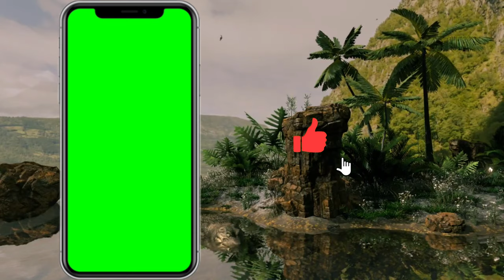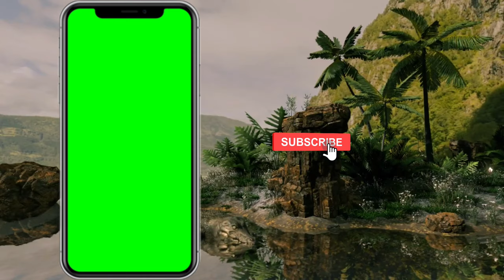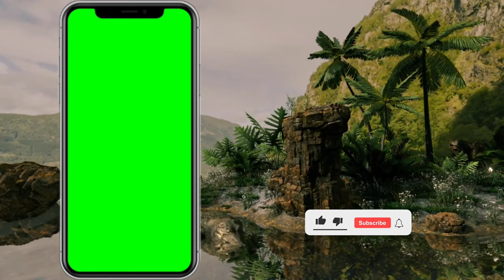4k mobile frame green screen with subscribe and bell icon || No copyright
green screen mobile frame with
animated background
green screen mobile effect
green screen
green screen effects
green screen videoo